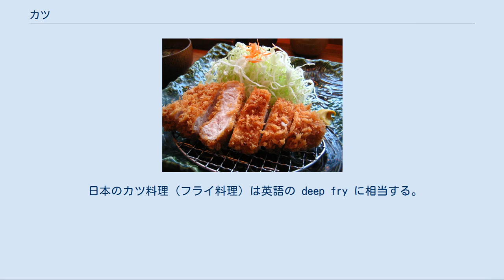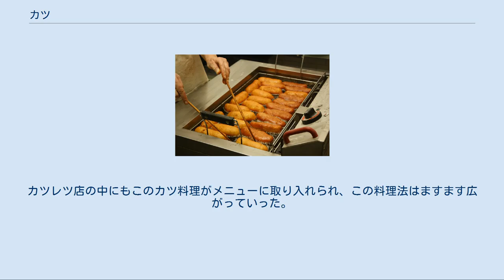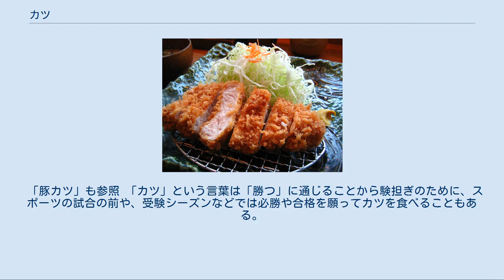カツ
「豚カツ」 チキンカツ カツは、食肉（牛肉・豚肉・鶏肉）や牡蠣などの素材にパン粉をつけて、油で揚げた日本の料理の一種。
カツレツの略とされる事もある。
 「豚カツ」が代表的な料理であり、単に「カツ」と言った場合に「豚カツ」を指す事がある。
これは、材料の違いにより「牛カツ」「鶏カツ」などと呼ばれる揚げ物料理の総称である。
魚介類を材料とした場合はフライと呼ばれる事がある。
 日本のカツ料理（フライ料理）は英語の deep fry に相当する。
同じ揚げる調理法でも、食材が野菜や魚貝類の場合には「フライ」と呼び、豚肉・鶏肉・牛肉などの場合は「カツ」と呼び分けるのが普通である。
ただし、スコッチエッグフライなど、肉料理の中にも「フライ」と呼ばれるものがある。
また、魚のフライを「魚カツ」「フィッシュカツ」と呼ぶ店もある。
 フライヤーと呼ばれる揚げ調理器具 カツやフライを加熱調理する時、180°Cくらいに熱された衣はメラノイジンと呼ばれる色素の発生によりキツネ色に染まり、香ばしい香りを生じさせる。
また同様にディープフライ・フレーバーという油特有の香りを放つ。
これらの香りとともに、揚げられる食材の水分が蒸発することにより旨みが濃縮され、さっくりとした食感も生まれる。
これがカツ料理の持ち味であると言われる。
 フライパンを用いて少量の油でソテー（炒め焼き)にするカツレツの調理法とは違い、大きな調理器具で多量の油を使用して揚げて調理する調理法が発案された。この調理法で調理した料理も「カツ」とされるが、この調理法が取り入れられたのは「豚カツ」であった。 現在も営業している東京・銀座の老舗西洋料理店「煉瓦亭」は、ポークカツレツの開発と成功に味をしめた店主の試行錯誤により、カキフライやエビフライなどを誕生させた。なお、成功しなかったもののカニやタイラガイなども俎上に上げられたという。 1932年（昭和7年）頃に豚カツが流行し、日本各地で食べられるようになった。
カツレツ店の中にもこのカツ料理がメニューに取り入れられ、この料理法はますます広がっていった。
中には「牛カツ」にかつてのカツレツのソースが使用されるなど、かつてのカツレツは姿をひそめてカツレツ店でもカツが供される状況が見られる。
 「鉄板かつ」と称する料理もある。
これは熱い鉄板に載せて提供される。
鉄板焼きも参照。
 「豚カツ」も参照 「カツ」という言葉は「勝つ」に通じることから験担ぎのために、スポーツの試合の前や、受験シーズンなどでは必勝や合格を願ってカツを食べることもある。